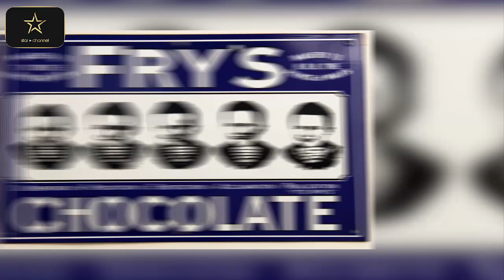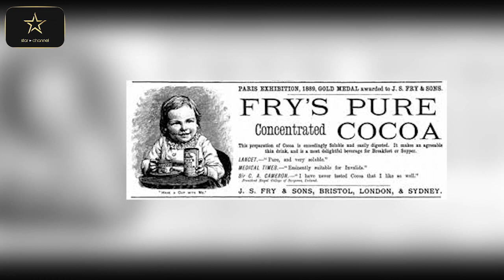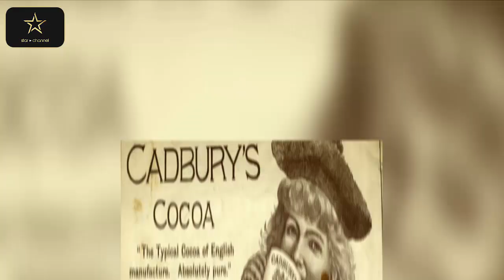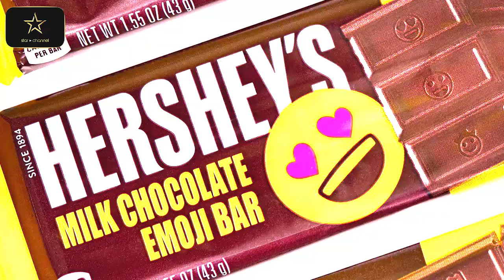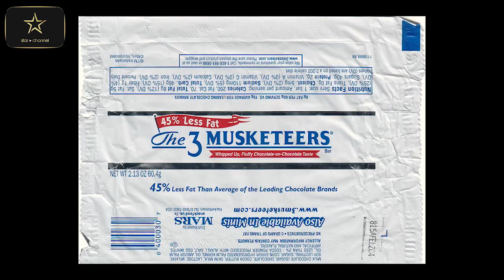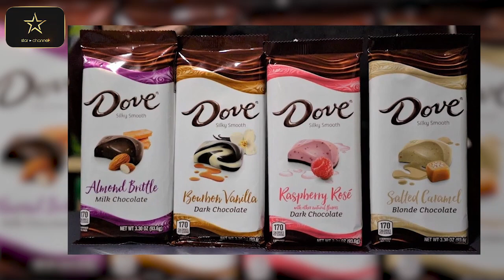ချောကလက်များရဲ့ သမိုင်း (သို့) ချောကလက်ချောင်းများတီထွင်သူ - ဂျိုးဆက်ဖရိုင်း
မင်္ဂလာပါခင်မျာ ကျွန်တော်တို့ Star Channel ရဲ့ လောကအကျိုးပြု ဖန်တီးသူများဆိုတဲ့ အစီအစဉ်ကနေပြီးတင်ဆက်ပေးသွားဦးမယ့် တီထွင်သူတစ်ဦးကတော့ ကမ္ဘာပေါ်မှာ ပထမဦးဆုံး ချောကလက်ချောင်းတွေ ဖန်တီးထုတ်လုပ်ခဲ့သူဂျိုးဆက်ဖရိုင်းနဲ့ ဖရိုင်းမိသားစုအကြောင်းပဲ ဖြစ်ပါတယ်။